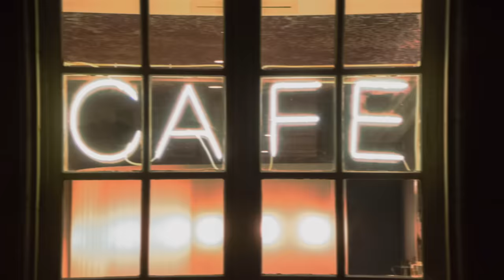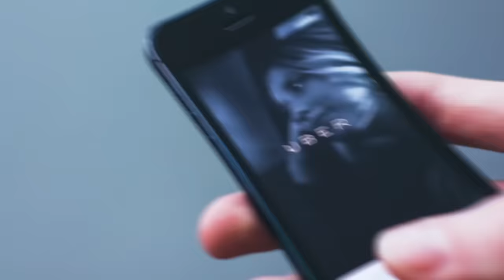TRAVEL VLOG: WE WENT TO DISNEYLAND PARIS AND MORE! VLOGMAS DAY 11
WE WENT TO DISNEYLAND PARIS! VLOGMAS DAY 11